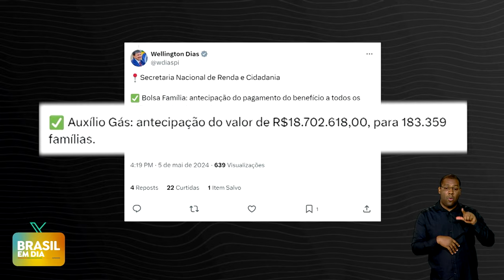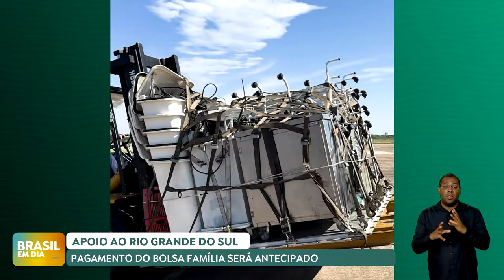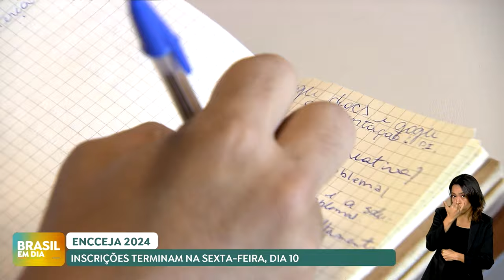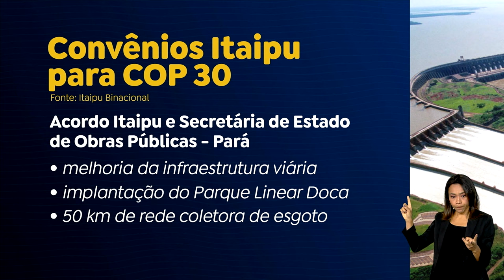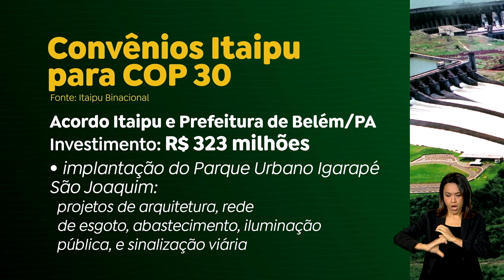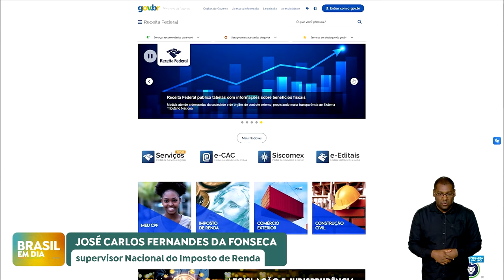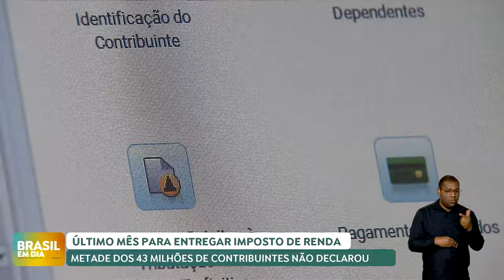🔴 BRASIL EM DIA | 07/05/24